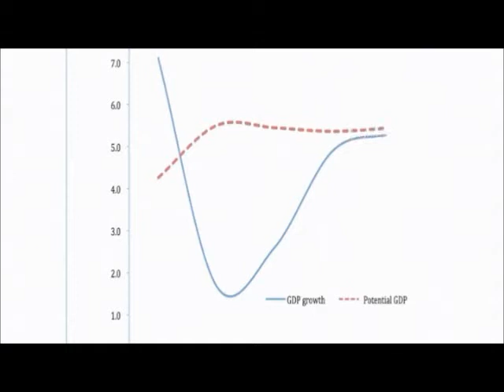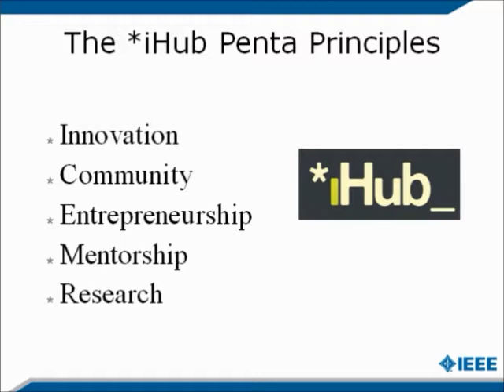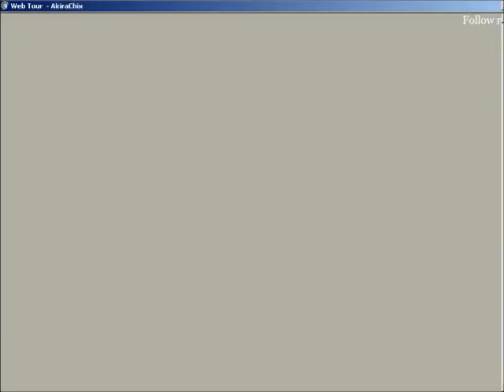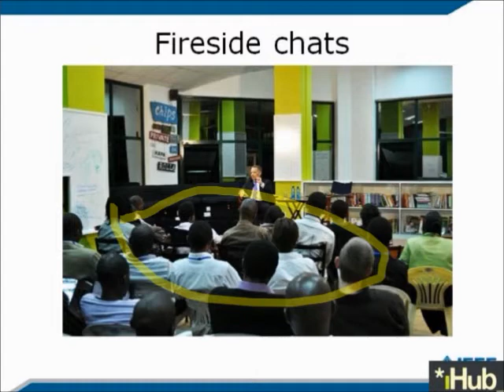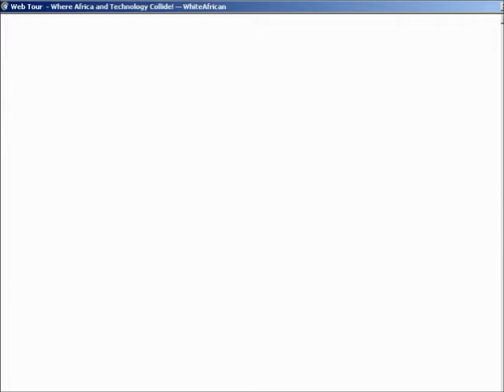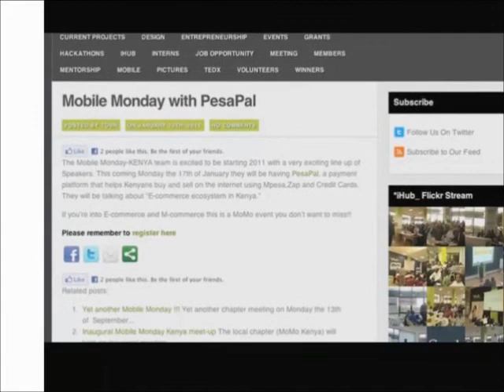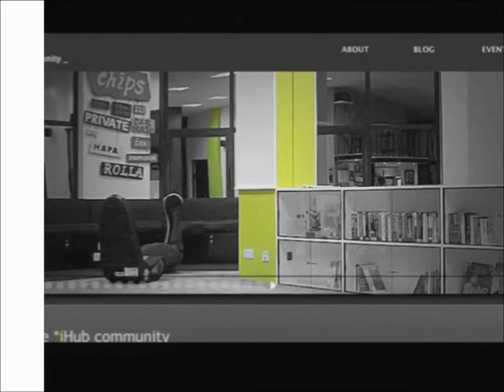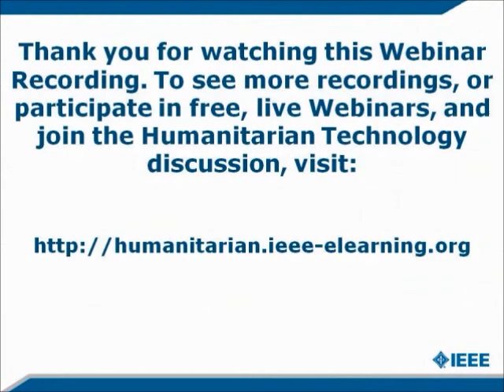Innovation and Entrepreneurship within the Tech Community in Nairobi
From the IEEE Humanitarian Technology Webinar Series

A one-hour Webinar on the challenges and risks towards becoming a techpreneur and how to overcome them. How does an open innovation space such as iHub assist a techpreneur in their journey?

Jessica Colaço is the Manager at iHub -- Nairobi's Tech Innovation Hub and a TEDGlobal Fellow 2009. She is a researcher and a Mobile Technology Evangelist in Kenya. She is the founder of Mobile Boot Camp Kenya Edition which was recently profiled on CNN Labs. She is passionate about Innovation, Research, Mobile Technology and Entrepreneurship in Kenya as she uses her position at iHub to court local, regional and international stakeholders to adopt Kenyan-made solutions.

She holds a Bachelor of Science in Computer Science from the School of Computing and Informatics -- University of Nairobi and is currently pursuing an Executive MBA at Strathmore Business School. She is a certified researcher and has carried out various research studies in conjunction with Strathmore Research and Consultancy Centre (SRCC) at Strathmore University in Nairobi, Kenya.

She was the Research Leader at Strathmore Research and Consultancy Centre (SRCC) at Strathmore University and used her position to spearhead and manage the research projects within the company. She has spoken about her work at various conferences including IDRC's Africa's New Frontier: Innovation, Technology and Prosperity and Relief 2.0 in Haiti at Stanford in February 2010. She has spoken about Innovation and Technology in Kenya during the Mobile Monday Summit and Mobile Brain Bank in Helsinki, Finland in September 2010.

In February 2009, 'Business Daily' named her as one of the top 40 women under 40 years in Kenya's business scene. Ms Colaço is a trailblazer said the 'Business Daily' and she has been instrumental in connecting young software developers with multi-national ICT companies. In March 2008, Ms Colaço helped organize the first ever Nairobi Facebook Developer Garage, an event that served as a forum for students from different universities and professional developers in Kenya to learn about the Facebook programming platform.

About the iHub

Nairobi's Innovation Hub for the technology community is an open space for the technologists, investors, tech companies and hackers in the area. This space is a tech community facility with a focus on young entrepreneurs, web and mobile phone programmers, designers and researchers. It is part open community workspace (co-working), part vector for investors and VCs and part incubator.

It is a paradigm shift towards the areas where technology approaches a barrier, and new technologies emerge to cross it. This is achieved through the idea of Open Innovation which is the process of combining internal and external ideas as well as internal and external paths to market to advance the development of new technologies.